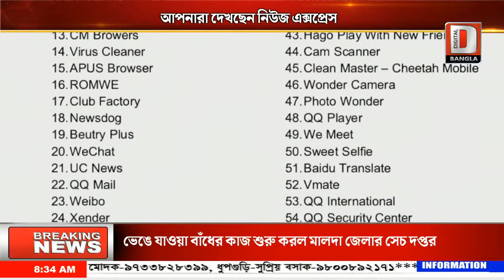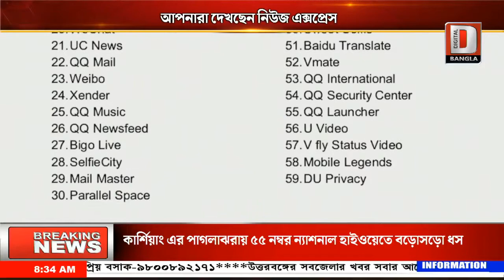ভারতে নিষিদ্ধ টিকটক সহ ৫৯টি চিনা অ্যাপস